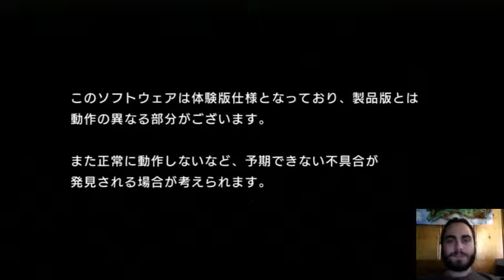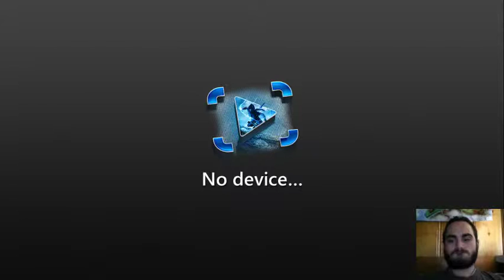Foxeh Lost In Translation: Ryu Ga Gotoku Ishin (Demo)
A thesis on localization, part 0